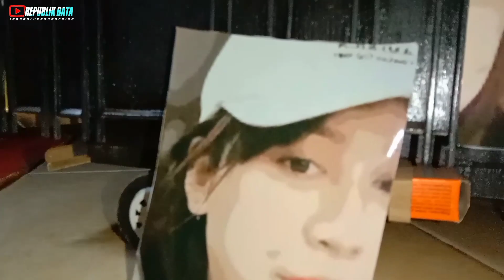Proses cutting sticker miniatur truck new UTAMA 👍